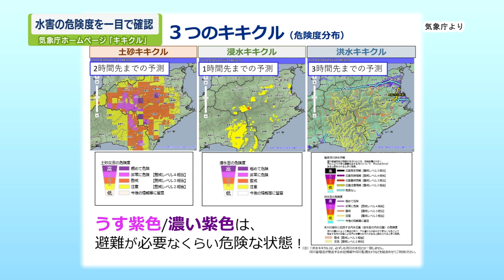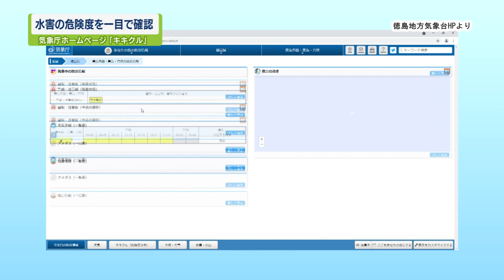【ステップ】水害の危険度を一目で確認 気象庁「キキクル」【テレビトクシマ】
－あなたと一緒に、あしたへ踏み出す 「ステップ」－

この番組は私たちが新しく踏み出す一歩。
地域の皆さんと歩調を合わせ、ともに前へ進んでいきたい。
CATV だからこそできる、そんな番組を目指してステップ！

ステップは月・水・金　12時より放送中！